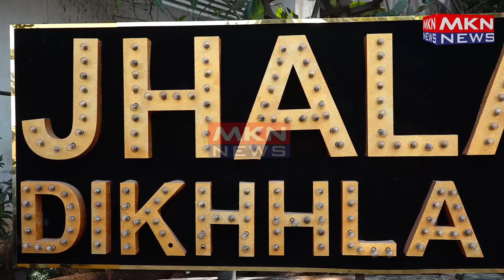GASHMEER MAHAJANI SPOTTED AT JHALAK DIKHLA JAA SET